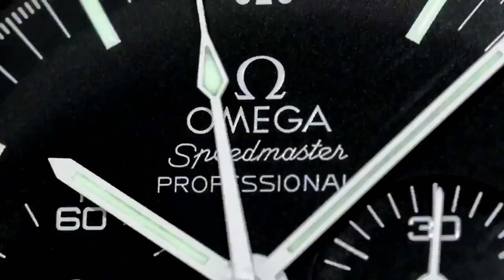Live Show with Archie Promo - SATURDAY 23 JANUARY 2016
SEE LIVE SHOW NOW!

ADVERTISING:-
10 Placements over a month - US$50-

Kind regards

ARCHIE

ArchieLuxury
AUSTRALIA